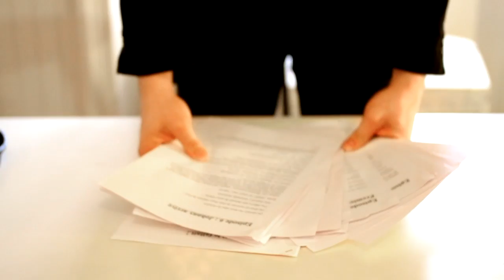Teaser - Vulvana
Mammouth Zébré présente sa première pièce de Théâtre : VULVANA.

Défenses sur vous

HARRY
Marius Royer

REALISATION
Goulven Charles William

IMAGES
Mario LE SERGENT

MUSIQUE
Alan Marzin